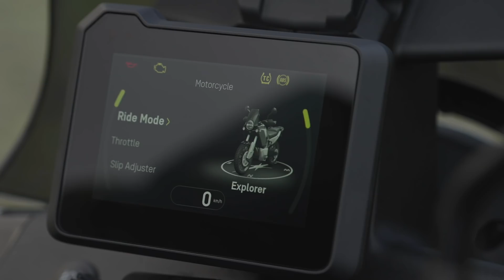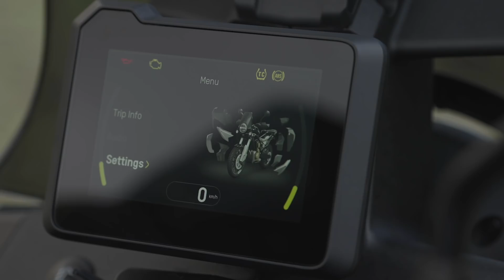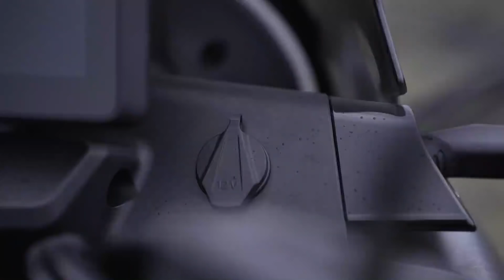Erster Test Husqvarna Norden 901 - Perfekte Mitte für On- und Offroad mit satter Serienausstattung?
Motor: Der 889 Kubik DOHC-Paralleltwin mit Ride-by-Wire wiegt 53,4 Kilo und basiert erwartungsgemäß auf dem Triebwerk der KTM 890 Adventure und leistet auch in der Norden 901 105 PS und 100 Newtonmeter - wie auch bei Bohrung und Hub (90,7/68,8 mm) exakt dieselben Werte, die man auch beim KTM-Pendant angibt.

Die Fahrmodi Street, Rain und Offroad sind beim Basismodell inklusive, der individuell justierbare Explorer-Modus ist aufpreispflichtig. Ab Werk serienmäßig an Bord: ein Quickshifter (up&down) fürs Sechsgang-Getriebe, Bosch-Kurven-ABS (2 Modi für Straße und Offroad), schräglagensensitive Traktionskontrolle (9-stufig justierbar im Explorer-Modus), Motorschlupfregelung und eine Anti-Hopping-Kupplung. Die Edelstahl-Auspuffanlage entspricht selbstverständlich den Euro-5-Vorgaben. Nur 4,5 Liter Benzinverbrauch verspricht der Hersteller, 105 Gramm pro Kilometer CO2 soll die Norden emittieren. Der Serviceintervall für die Norden 901 beträgt 15.000 Kilometer.